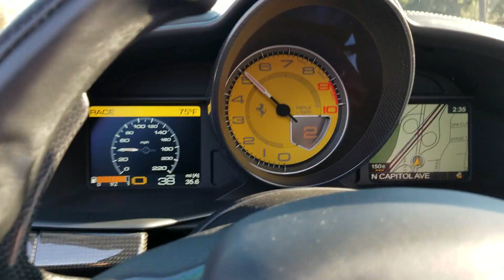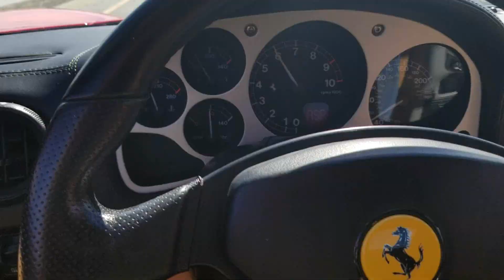458 vs 360 Throttle Response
I test drive a 458 Spider, followed by a 360 Modena. Identical conditions, identical gears and identical RPM. Second gear, 5000 RPM, 458 in Race mode.